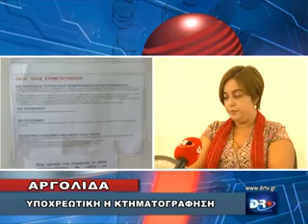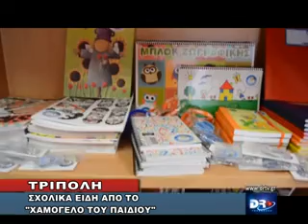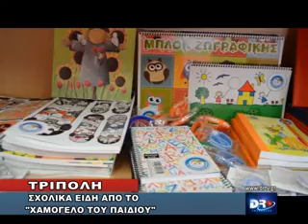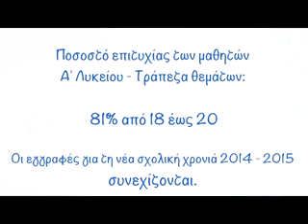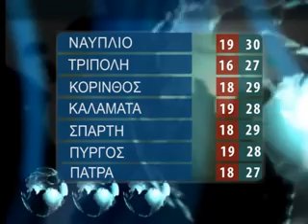DELTIO TETARTH 3 9 2014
ΤΟ ΠΡΩΤΟ ΘΕΜΑ
ΠΑΡΟΛΟ ΠΟΥ Η ΔΗΜΟΣΙΑ ΥΓΕΙΑ ΒΙΩΝΕΙ ΔΥΣΚΟΛΕΣ ΣΥΝΘΗΚΕΣ Η ΔΙΟΙΚΗΣΗ ΤΟΥ ΝΟΣΟΚΟΜΕΙΟΥ ΑΡΓΟΛΙΔΑΣ ΑΝΑΒΑΘΜΙΖΕΙ ΤΙΣ ΥΠΗΡΕΣΙΕΣ ΥΓΕΙΑΣ ΠΟΥ ΜΕ ΕΠΑΝΑΛΕΙΤΟΥΡΓΙΑ ΤΟΥ ΑΝΤΙΥΠΕΡΤΑΣΙΚΟΥ ΙΑΤΡΕΙΟΥ ΠΟΥ ΕΙΧΕ ΔΙΑΚΟΨΕΙ ΤΟ ΠΡΟΗΓΟΥΜΕΝΟ ΕΤΟΣ ΤΗΝ ΛΕΙΤΟΥΡΓΙΑ, ΡΕΥΜΑΤΟΛΟΓΙΚΟΥ ΙΑΤΡΕΙΟΥ, ΙΑΤΡΕΙΟΥ ΛΟΙΜΟΞΕΩΝ ΚΑΙ ΓΑΣΤΡΕΝΤΕΡΟΛΟΓΙΚΟΥ ΙΑΤΡΕΙΟΥ, ΣΥΜΦΩΝΑ ΜΕ ΤΙΣ ΔΗΛΩΣΕΙΣ ΤΟΥ ΔΙΟΙΚΗΤΗ ΤΟΥ ΝΟΣΟΚΟΜΕΙΟΥ ΛΑΜΠΡΟΥ ΔΗΜΗΤΡΟΓΙΑΝΝΗ.